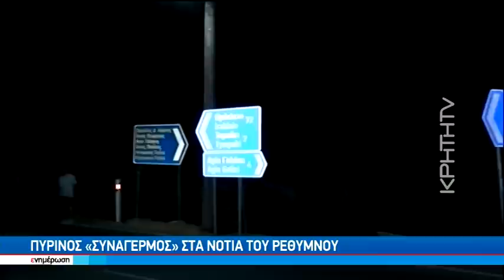Εκκενώνονται οικισμοί στο Ρέθυμνο